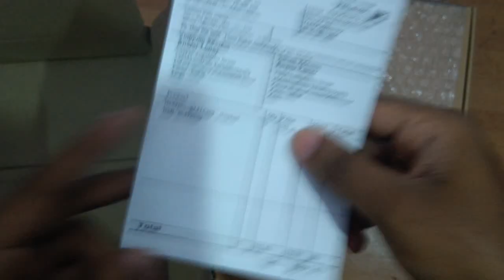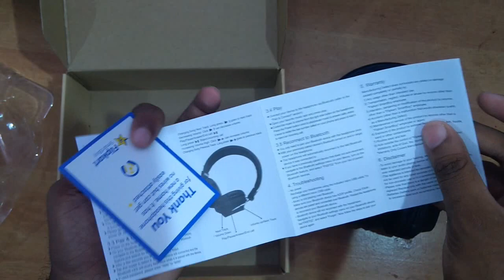Flipkart SmartBuy FKBT02 Bluetooth Headset with Mic Silver, Black, On the Ear Good Bass Hedphone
flipkartsmartBuy bluetoothheadset with Mic Silver, Black, On the Ear Good Bass Hedphone

Specifications
General
Model Name
FKBT02
Color
Silver, Black
Headphone Type
On the Ear
Inline Remote
No
Sales Package
1 Headphone, Charging Cable, User Manual
Connectivity
Bluetooth
Product Details
Sweat Proof
Yes
Deep Bass
Yes
Carrier Frequency
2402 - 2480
Other Features
Rich Bass Sound, Comfortable Fit for Long Wear, Adjustable Headband, Superior Cushion Comfort, Ergonomic Design, Seamless Pairing, Modern CSR Chipset, Superior Sound Quality, Music On-the-go, Explosive Sound, On-the-go Connectivity
Headphone Driver Units
40 mm
With Microphone
Yes
Sound Features
Sensitivity
97 dBmW
Connectivity Features
Wireless Type
Bluetooth
Wireless Range
10 m
Bluetooth Version
4.1
Battery Capacity
400 mAh
Charging Time
3
Play Time
8 hrs
Warranty
Domestic Warranty
1 Year
Warranty Summary
1 Year Limited Domestic Brand Warranty
Warranty will be Valid Only When the Original Purchase Invoice is Presented at the Time of Service, Warranty will Cover Only Functional Parts and Software Issues Having Manufacturing Defects
Warranty Does Not Cover Damage Caused to the Product due to Improper Installation by Customer, Normal Wear and Tear Caused due to Use of Product, Warranty Does Not Cover Any External Accessories to the Product (Such as Battery, Carrying Bag etc.), Warranty Shall be Voids If, The Type or Serial Number on the Product Has Been Altered, Removed or Defaced or The Product is Not Operated as Per the Instructions Given in the User Gu